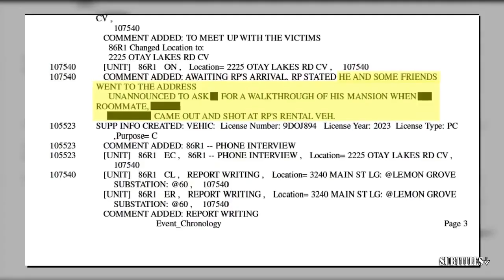FIRST THINGS FIRST | "NO HOPE" Dak is so bad !" - Eric Mangini on chances win Super Bowl of Cowboys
FIRST THINGS FIRST | "NO HOPE" Dak is so bad !" - Eric Mangini on chances win Super Bowl of Cowboys. Immerse yourself in a mesmerizing fusion of visuals and music showcased in this video compilation. Delve into the essence of each piece through thought-provoking subtitles, illuminating the most poignant moments. Express your appreciation by engaging with our content through likes and subscriptions to our channel! 🔥🎶📽️